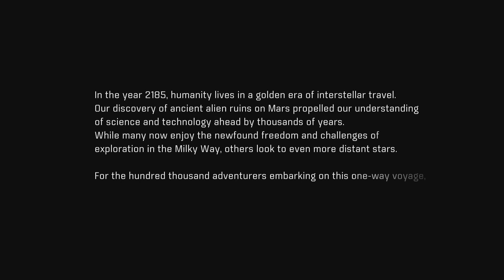(Dansk🇩🇰) Mass Effect: Andromeda: Intro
Mass Effect: Andromeda is an action role-playing video game developed by BioWare and published by Electronic Arts for Microsoft Windows, PlayStation 4, and Xbox One. Released worldwide in March 2017, it is the fourth major entry in the Mass Effect series and the first since Mass Effect 3 (2012). The game begins within the Milky Way Galaxy during the 22nd century, where humanity is planning to populate new home worlds in the Andromeda Galaxy as part of a strategy called the Andromeda Initiative. The player assumes the role of either Scott or Sara Ryder, an inexperienced military recruit who joins the Initiative and wakes up in Andromeda following a 634-year journey. Events transpire that result in Ryder becoming humanity's Pathfinder, tasked with finding a new home world for humanity while also dealing with an antagonistic alien race, the kett, and uncovering the secrets of a mysterious synthetic race, the Remnant.

For Mass Effect: Andromeda, BioWare incorporated a lighter tone than previous installments i